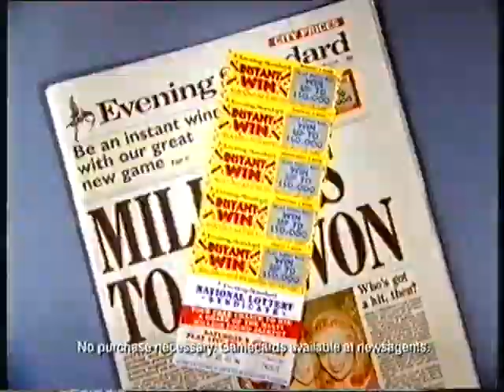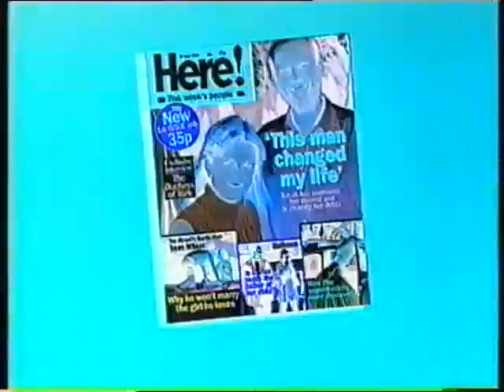LWT Adverts 1996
Ads for Carling Premier, Evening Standard, It's Here!, Boots Opticians, Peugeot, Orange, Up Close and Personal and a trailer for The Clive James Show.